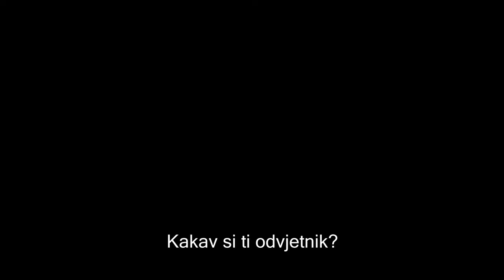Pickbox - Najava za seriju Odvjetnik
Frank i njegova posvojena sestra Sara razdvojeni su nakon smrti roditelja. On postane odvjetnik koji ne odstupa od slova zakona, a ona policajka, koja bol gubitka skrbništva nad sinom liječi zaplijenjenom drogom i uporno traži ubojicu njihovih roditelja. Napokon je naišla na trag i nagovori Franka da joj pomogne.